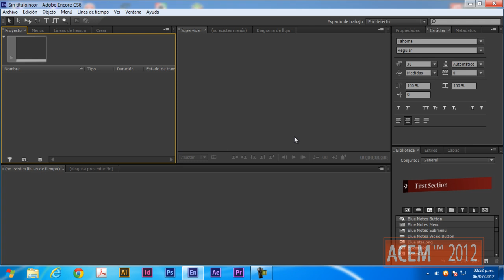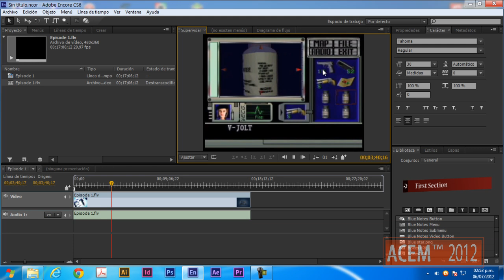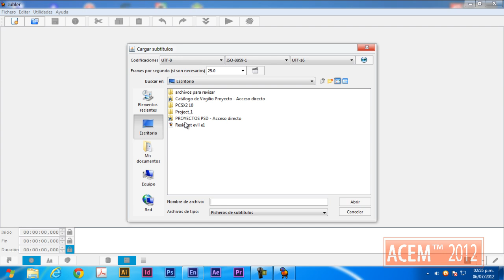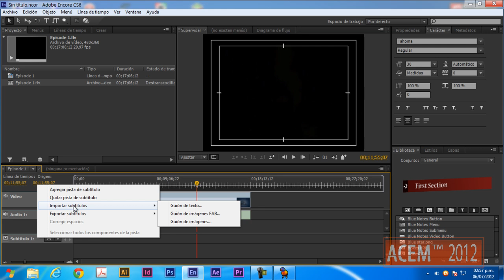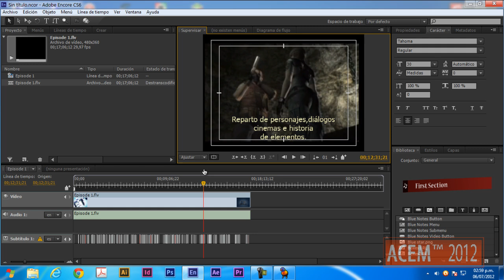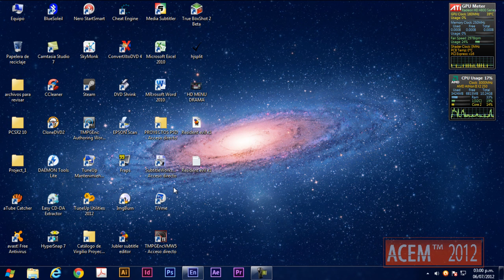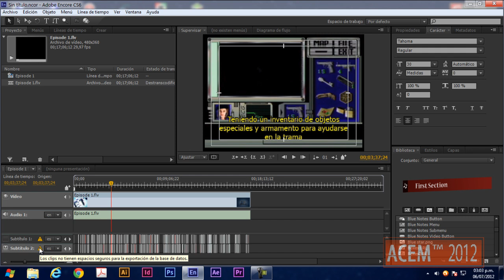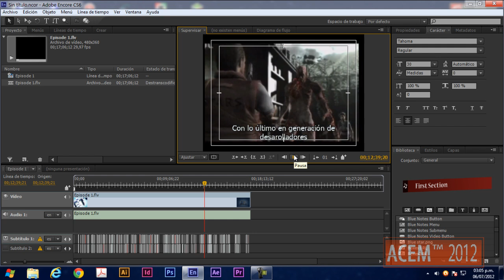Codificando Subtítulos SRT para Adobe Encore CS6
Este es el método es el más eficiente que conozco para la conversión e importación de subtítulos a Encore cs6, sin embargo puede que yo esté equivocado, estoy abierto a escuchar o leer más bien sugerencias. Pero muestren los videos.
NOTA: sólo me ha funcionado para Adobe Encore CS6

Como siempre muy agradecido con todos los usuarios que vieron, punturaon y comentaron
mi video, criticas serán bien recibidas siempre que tengan que ver con el tema. Las ofenzas y burlas., Yo dejaré bloqueado al usuario y eliminaré los comentarios del mismo
Gracias.